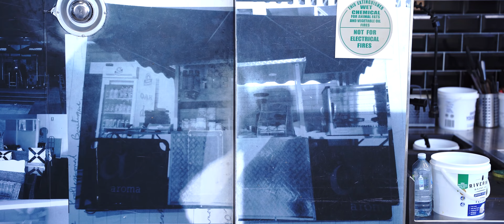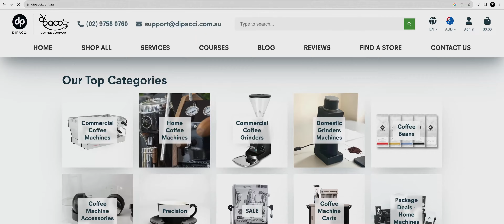DIPACCI CELEBRATING 20 YEARS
Dipacci celebrates 20 years of greatness!
Take a journey back to the very inception of this company, and the journey it's founder, Michael Rababi has taken to get Dipacci to where it is now!

Australia’s only Coffee Machine Superstore! Shop from a massive range of new and used Commercial coffee machines, coffee machines for home, coffee grinders and all of the accessories. We stock heaps of alternative brewing gear including cold drip, french press, pour over, moccamaster and more.

Come in and meet our friendly team at our Sydney showroom. Our staff have the knowledge and experience to help guide you on your coffee journey and choose the equipment thats right for you. We have most of our products on display in our showroom.

Shop Online with us and enjoy some of the most competitive prices and the best service in the business. We ship same day, Australia wide. Shipping to Melbourne, Brisbane and Adelaide takes just a couple of days on all items. All of our brand new espresso machines and coffee grinders come with 12 months warranty.